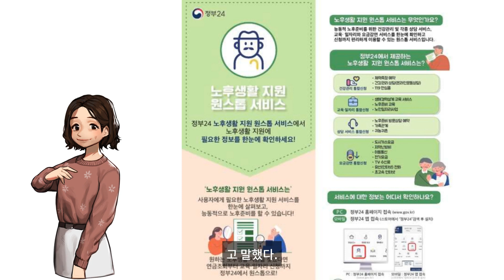노후생활지원부터 내차 관리까지 정부24 통합 서비스 4종 추가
안녕하세요 인터넷언론사 스페셜타임스의 영상뉴스팀 입니다.

이번 소식은 노후생활지원부터 내차 관리까지 정부24 통합 서비스 4종 추가. 관련 뉴스입니다.

행정안전부는 오는 21일부터 정부24 통합(원스톱) 서비스에 노후생활지원, 장애인지원, 서민금융지원, 내차관리 등 4종을 추가해 총 11종을 서비스한다고 20일 밝혔다.

통합(원스톱) 서비스를 통해 기관별로 분산된 유관 서비스를 정부24에서 한 번에 안내받고 신청할 수 있다.

지난 2017년부터 행안부는 정부24를 통해 일반국민을 비롯해 청년, 노인 등 사회 각 계층의 일상생활과 직결된 다양한 서비스를 한 번에 신청할 수 있도록 통합(원스톱) 서비스를 확대해 왔다.

기존의 맘편한임신, 행복출산, 온종일돌봄, 꿈청소년, 전입신고+, 안심상속, 취업서류 등 7종의 서비스에 신규 4종이 추가돼 11종(145개 서비스)으로 확대된다.

새 서비스는 먼저, 노후생활과 장애인 지원을 추가해 노약자와 장애인이 전기료·통신료 등의 요금감면 혜택을 받기 위해 서비스마다 개별로 신청했던 번거로운 절차를 한 번에 신청할 수 있도록 간소화했다.

‘노후생활지원 서비스’는 노후 준비에 필요한 의료·건강 등을 체계적으로 준비할 수 있도록 지원하는 서비스로, 대상·연령별로 정부 지원 혜택을 일괄 안내하고 의료·취업 등 핵심 서비스는 통합신청 할 수 있다.

‘장애인지원 서비스’는 방문 신청이 어려운 장애인이 취업지원, 요금감면 등의 생활지원 서비스를 간편하게 신청하고 복지 관련 정보, 장애인 관련 제증명서를 손쉽게 조회하고 발급할 수 있도록 강화했다.

내 자동차 정보 확인과 제증명 발급도 이곳저곳 다닐 필요 없이 한 곳에서 간편하게 이용할 수 있으며 채무잔액확인서, 금융거래확인서와 같은 서민금융 관련 증명서도 한 번에 신청하고 발급받을 수 있다.

‘내차관리 서비스’는 일상생활 속 자동차 운행 및 관리에 필요한 서비스를 편리하게 조회·신청할 수 있다.

주정차 위반 과태료·범칙금 등 자동차 관련 주요 정보 일괄 제공과 운전경력증명서, 자동차등록원부 등을 발급받을 수 있다.

‘서민금융지원 서비스’는 소상공인·자영업자에게 적합한 서민금융 상품안내 및 상담을 지원한다.

다양한 서민금융 상품 검색과 근로자햇살론 등 대출에 관한 상담 신청을 할 수 있고, 채무잔액·금융거래 확인서 등도 한 번에 발급받을 수 있다.

서보람 행정안전부 디지털정부국장은 “국민이 체감할 수 있는 서비스를 선제적으로 제공해 내년에는 온종일돌봄 서비스를 영유아까지 대상을 확대하고, 다문화가족을 지원하는 서비스를 추가하겠다”며 “이러한 맞춤형서비스를 확대해 디지털플랫폼정부 구현을 위해 최선을 다하겠다”고 말했다.

이상 스페셜타임스의 영상뉴스팀이었습니다.